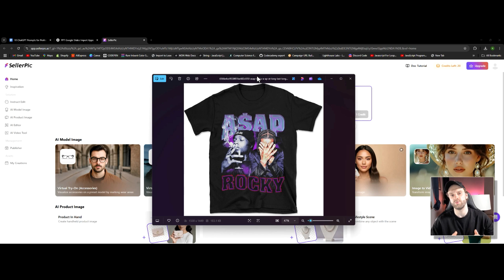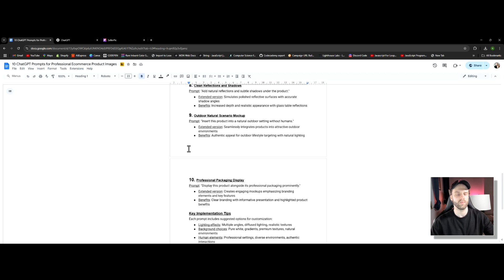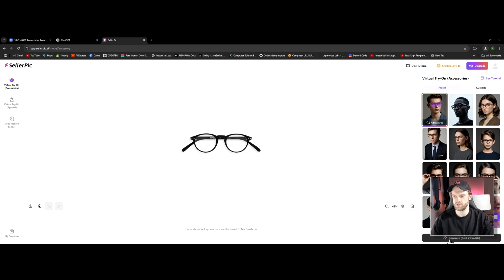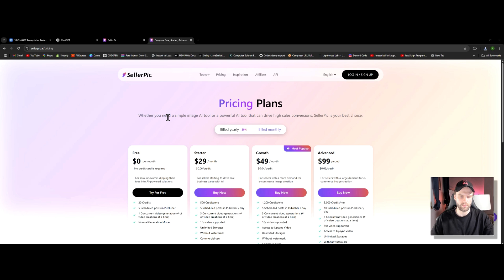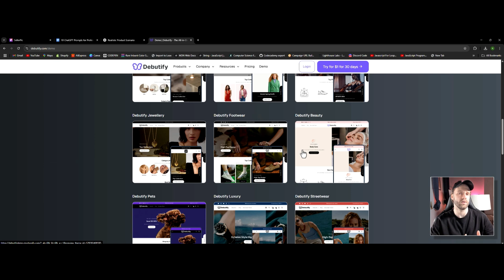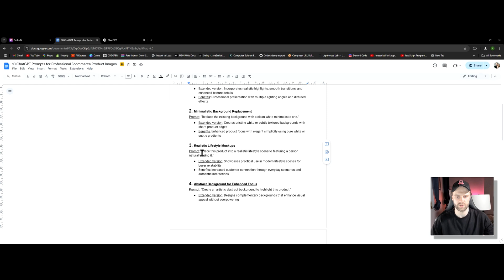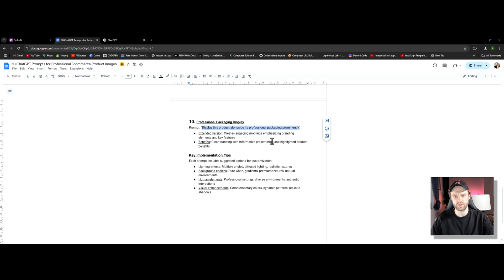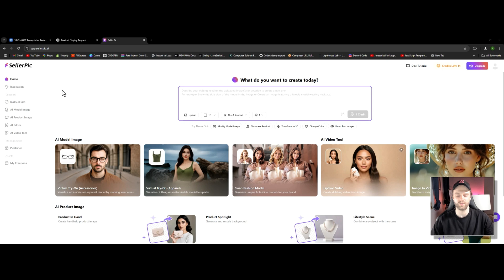How to Create Product Photos using AI - for eCommerce Shopify Stores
📌 Build Your Shopify Brand in Minutes — Powered by AI

🎥 In this video, you'll discover how to create high-converting product images without a photoshoot. Using AI tools like Seller Pick and ChatGPT, you’ll learn how to design lifestyle mockups for apparel and accessories in just a few clicks. Plus, get an inside look at Debutify’s AI Theme Builder — the fastest way to launch your Shopify store.

⏱️Timestamps
0:00 – What You’ll Learn
0:32 – Why Good Product Images Matter
1:05 – AI vs. Professional Photography
1:18 – Tool 1: Seller Pick Demo
2:16 – Upload + Generate Model Shots
4:01 – Final Results (T-Shirt Demo)
5:33 – Accessory Mockup Example
6:39 – Pricing & Free Credit Info
7:34 – Tool 2: ChatGPT Product Editing
9:30 – Bonus: AI Store Builder by Debutify
12:59 – Branded Product Demo
14:44 – Prompt Pack + Final Thoughts